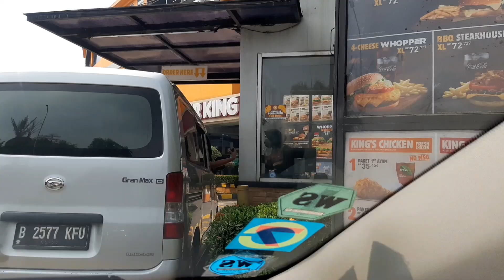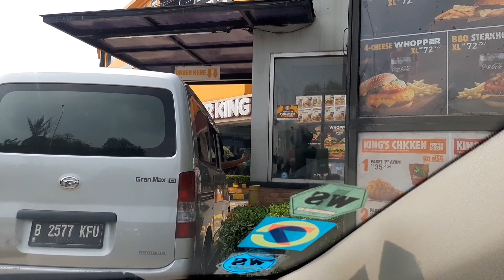SEBELUM CAMPING DRIVE THRU BURGER KING DULU - BEGINI CARANYA - CAMCER DI KAKI GUNUNG SALAK #1/5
Camping ceria alias camcer.
Kali ini di daerah kaki bukit Hunung Salak Endah, Bogor. Hanya 2.30 jam dari Jakarta

Ternyata lokasi ini ada 2 alternatif jalan.

lokasi camping
Panorama Alam Camping Ground
Gunung Sari, Pamijahan, Bogor, West Java 16810